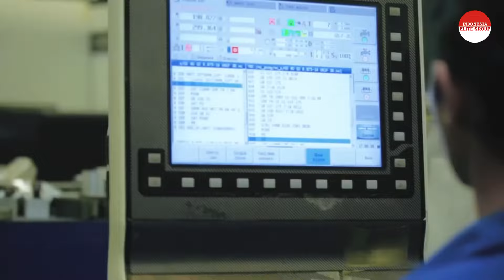BAGAIMANA BISA, VIETNAM MEMPECUNDANGI INDONESIA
Dukung Terus Channel INDONESIA ELITE GROUP Untuk Semakin Eksis dan Berkembang Pesat Dalam Memberikan Informasi, serta Menggalakkan Gerakan Narasi Bela Negara.
Open Donasi Via Saweria
Vietnam adalah negara yang paling ambisius di dunia. walaupun begitu, ekonomi di negara tersebut masih di bawah indonesia. di asia tenggara sendiri, bisa dibilang negara negara di asia tenggara maritim adalah rajanya ekonomi yang sulit ditandingi oleh asia tenggara daratan, seperti thailand, vietnam, myanmar, kamboja dan laos. ini di karnakan asia tenggara maritim dikaruniai kekayaan alam yang berlimpah ruah terkecuali singapura. hal ini membuat vietnam sebagai negara yang ambisius, ingin menantang negara negara di asia tenggara maritim terutamanya indonesia dan malaysia untuk bersaing ketat dalam pertumbuhan ekonomi. bukan main main, vietnam sudah mempersiapkan ini jauh jauh hari. dengan cara yang sangat cermat dan cepat.
Channel ini menghadirkan seputar informasi tentang daya saing Indonesia di Wilayah sekitar kawasan maupun dunia Internasional, Informasi yang menarik dan membanggakan selalu kami hadirkan untuk pemirsa setia. Semoga bermanfaat dan memupuk rasa cinta kita kepada Indonesia.
Untuk dukungan lebih, serta promosi dan kerjasama,
dapat menghungi kami melalui email

tonton juga 7 KEKAGUMAN MALAYSIA PADA INDONESIA !!!